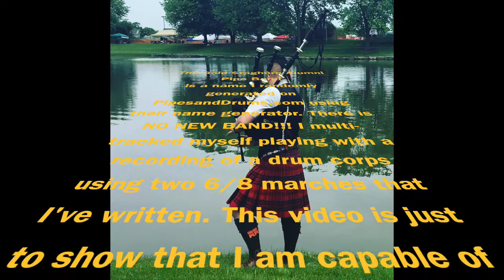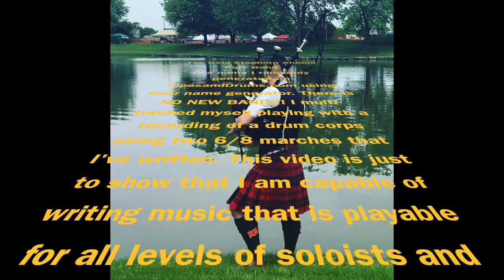PIPE BAND 6/8 MARCHES - Scottish Bagpipes - Griffin Hall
Celebrating the start of my new pipe band called The Gold Staghorn Alumni Pipe Band! Here we are playing two 6/8 marches called Taming Tiree and The Plaza.
Just Kidding! There IS NOT A NEW PIPE BAND!!! Just multi-tracked myself several times with a drum corps and played two of my own tunes. Hope you enjoy!